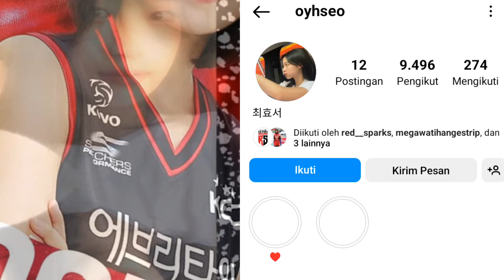Profil & Biodata Choi Hyo Seo Volleyball | Libero Cantik Red Sparks | Nomor 20 Red Sparks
Profil dan biodata lengkap Choi Hyo Seo Libero Red Sparks. Biodata lengkap Tim Daejeon Jungkwanjang Red Sparks. Biodata lengkap pemain red sparks. Biodata lengkap rekan Megawati Di liga voli korea.